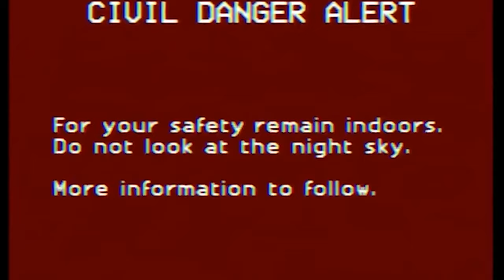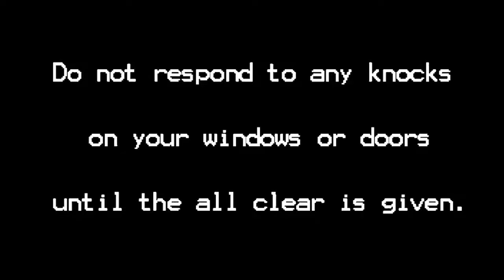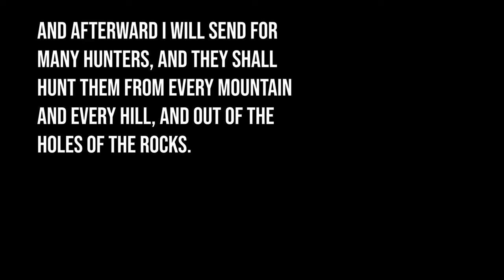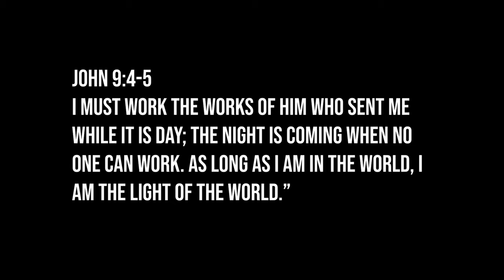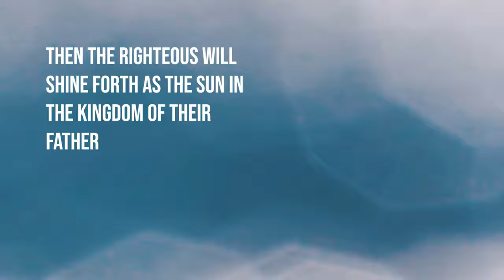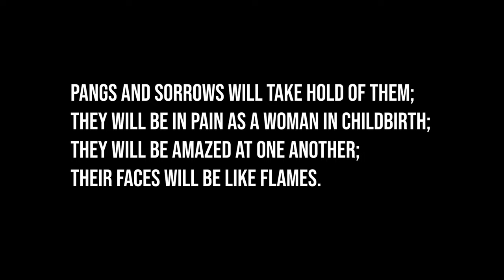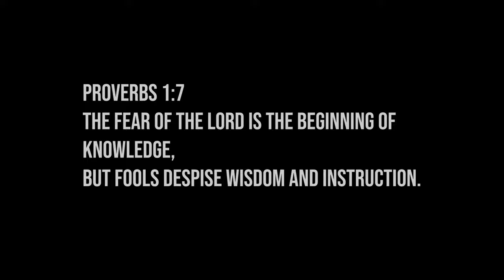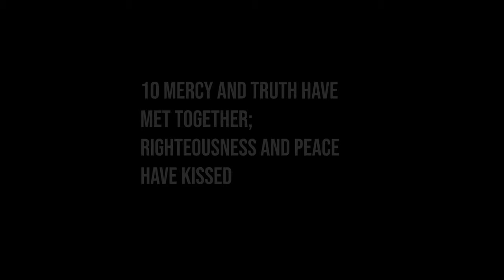MUST WATCH! The Hunters of GOD are Coming!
How big is your faith? You read the scriptures and see the warning of GOD's wrath that is coming upon sinners who remain in their sin while calling themselves Christians but do fear GOD and turn from their ways.

This is real, the Word of GOD is true! Why do you not fear Him? Philippians 2:12 Work out your own salvation with fear and trembling. The time is now to turn to JESUS CHRIST, deny yourself and carry your cross, walk in the spirit and not in the flesh.

When we stop fishing, the hunters of GOD will hunt to fulfill the wrath of GOD. You've been warned, see the Word of GOD for the Truth that is it. This world will be destroyed, it is already dying, do not choose to die with it.

This video was created by our sister in CHRIST, the gifted Chelsea James.

GOD bless all of you and may He have mercy of your souls.